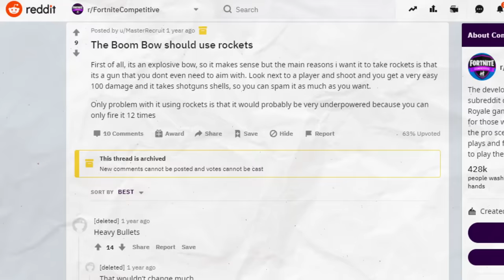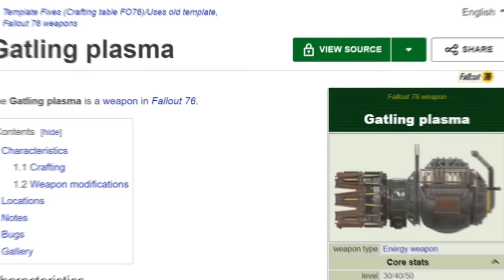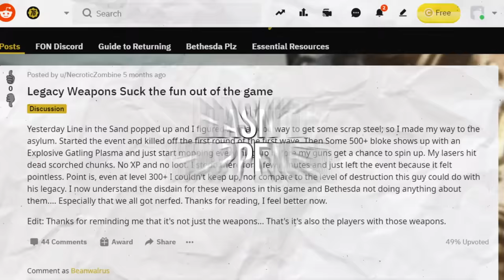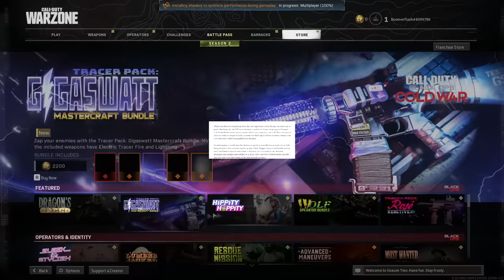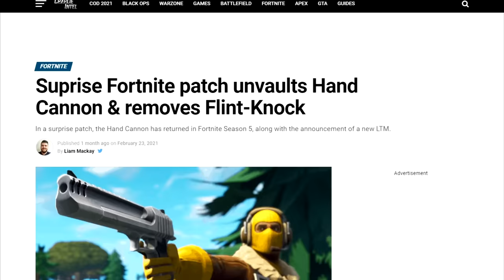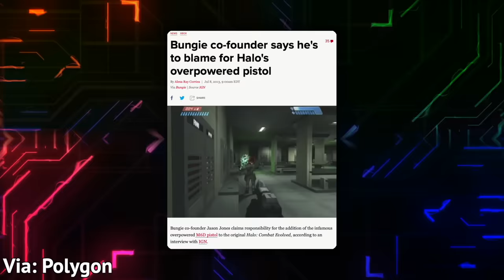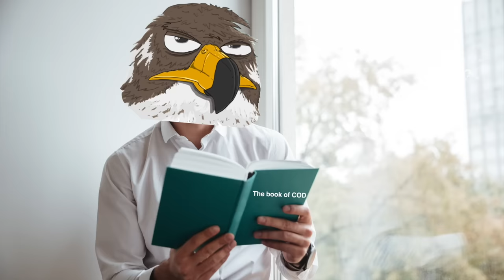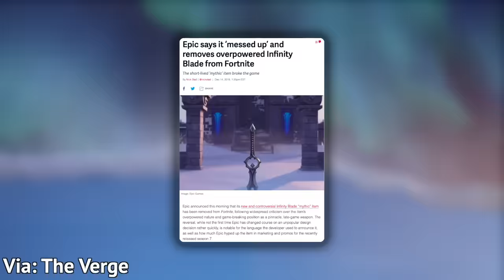10 OVERPOWERED Guns That Had To Be REMOVED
Some video game weapons are just too much. Here are some insanely OP guns that needed to be fixed, banned, or cut from games entirely.